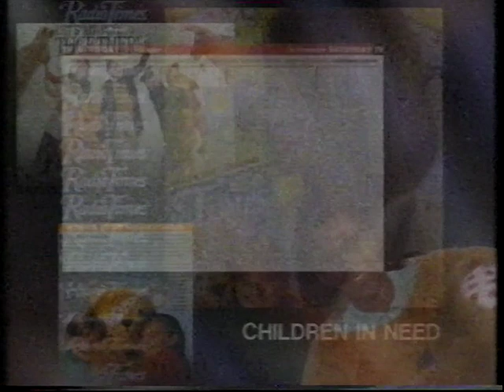BBC1 Junction - Monday 11th November 1991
Includes:
End of 'Watchdog'
Promo - 'Radio Times'
Slides - (BBC2) 'Nature'/ (BBC1) 'Lifesense'
'Virtual Globe' ident into 'Telly Addicts'

All the surviving footage from these particular editions of 'Watchdog' and 'Telly Addicts' can be seen